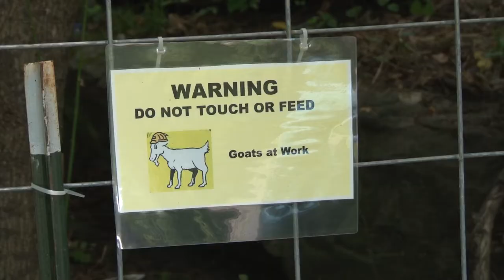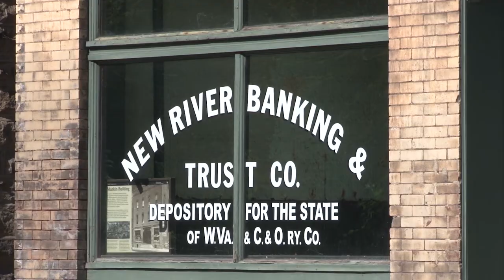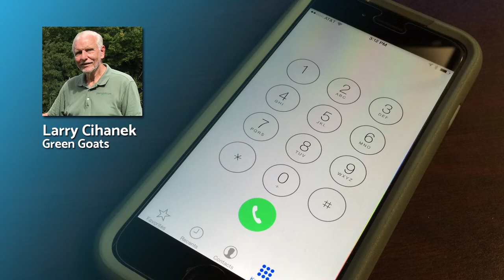Environment Matters Weekly - Weed Eating Goats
The National Park Service is using goats to remove invasive plant species like kudzu and knotweed from a popular West Virginia historic site. This is the second year of the experimental program.